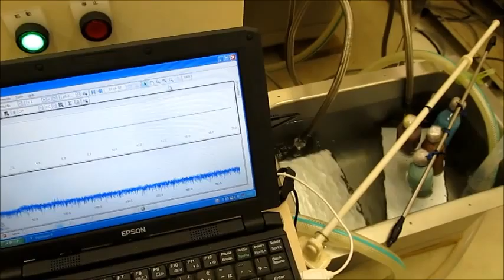超音波技術 Technology of Ultrasonic Wave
１）超音波伝搬現象において「超音波」を有効に（制御）利用する技術
２）「超音波システム」を検討・提案するためのシステム技術
３）音響特性を考慮した装置設計技術
４）キャビテーションと加速度の効果を制御する、液循環技術
５）弾性波動を利用した冶工具の応用技術
６）音響流と汚れの流れを調整する技術
７）水槽と振動子の表面改質技術
８）装置・洗浄物・治工具の設置技術
９）振動モードの測定・解析技術
１０）非線形現象の測定・制御技術
１１）その他・・

３種類の異なる周波数の「超音波振動子」を利用する技術